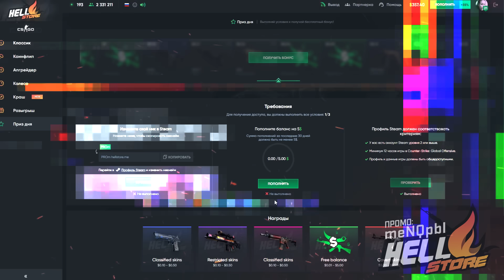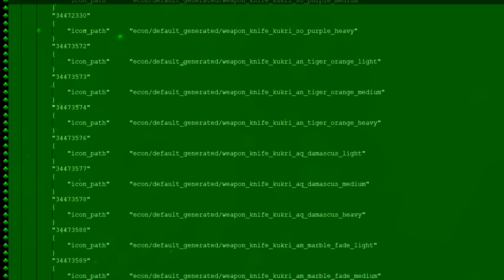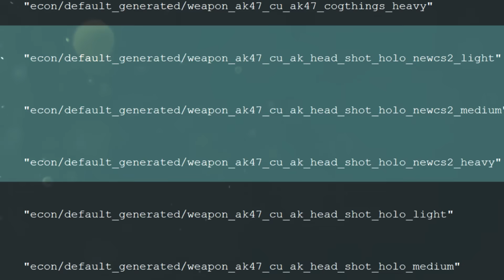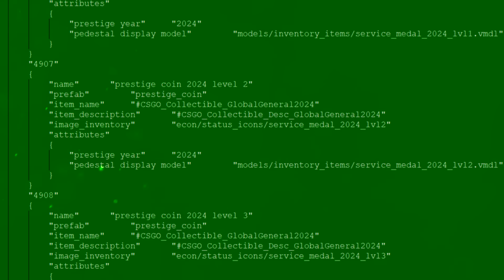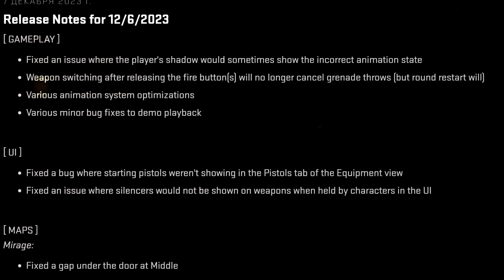Обновление CS2 07.12.2023 / Утечка Будущего Кейса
Обновление CS2 от 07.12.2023 плюс будущий кейс
Получи топовые скины CS2 на Hellstore! Используй промо "PROMMOLEK" и получи бесплатные $2.00 на баланс